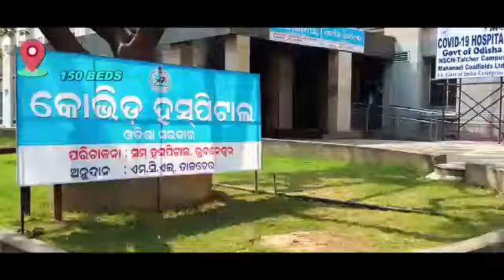SOA university fight against Covid-19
Video viral showcasing SOA university fight against Covid-19